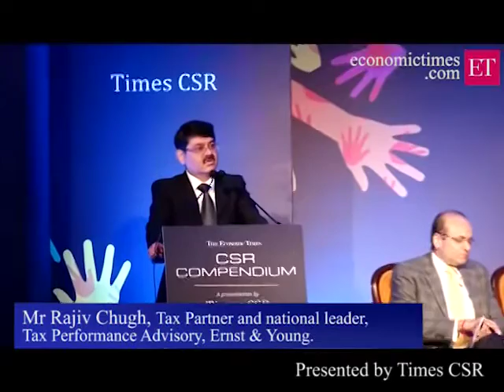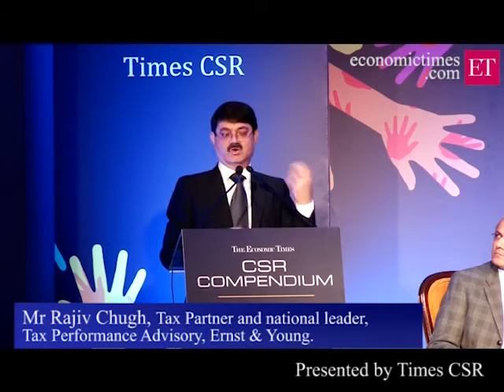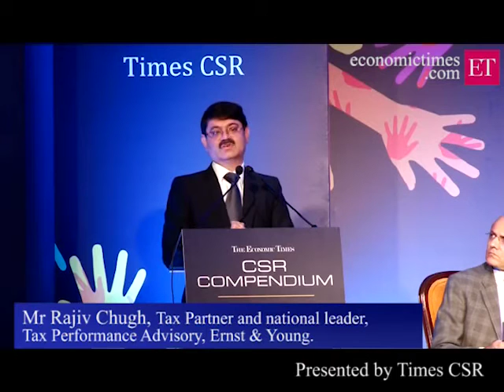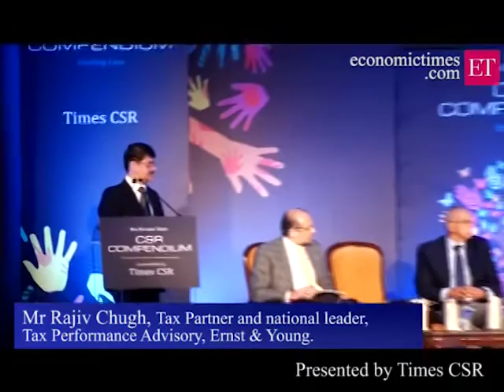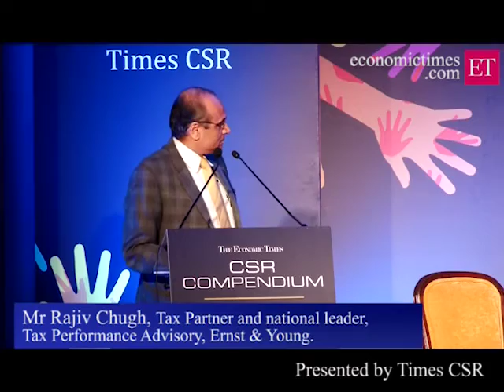Mr Rajiv Chugh of Ernst and Young talks about CSR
The Economic Times is India's No.1 Print English Business Daily as the No. 1 Business News website in the country.

To keep up with the latest news & updates, follow Economic Times on the following social media accounts: